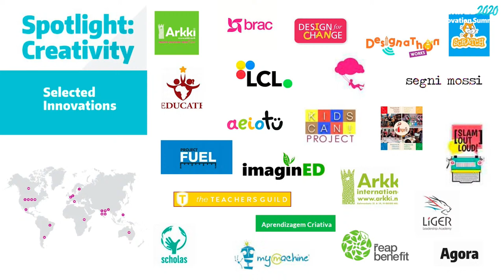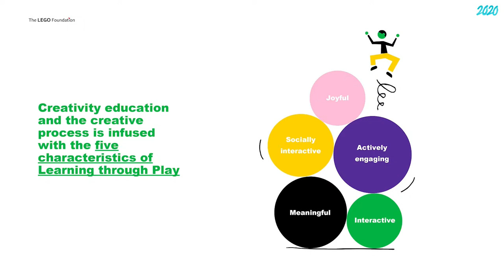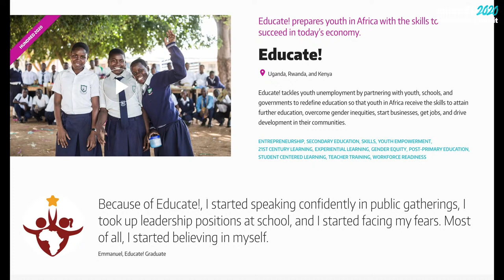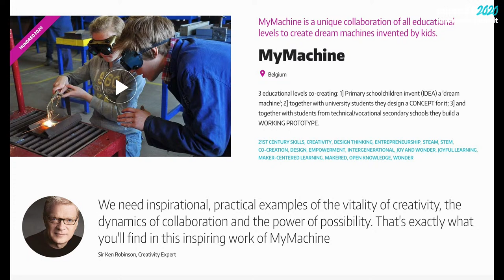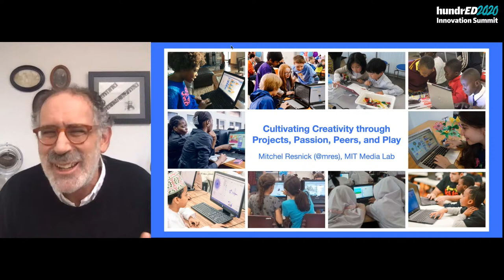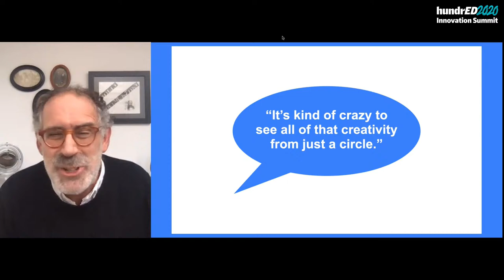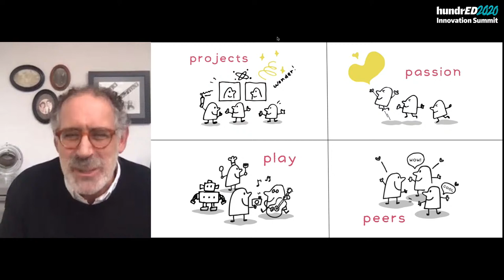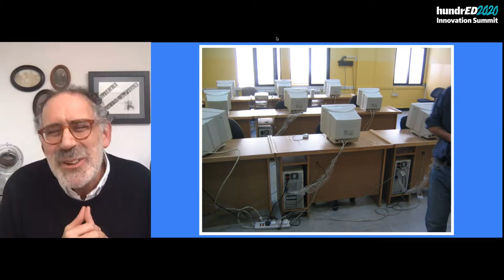Creativity in Education | HundrED 2020 Innovation Summit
Why is creativity more important now than ever?

During this showcase we will publish HundrED Spotlight on Creativity and highlight some of our leading education innovations focused on cultivating creativity around the world.

In the discussion of how to educate children for the future there is one fundamental skill everyone mentions - creativity. Almost everyone seems to agree that we need to be a lot better in teaching this fundamental skill to future generations in all continents.

This showcase will begin with a keynote by Sarah Bouchie, the Vice President of Global Programmes at The LEGO Foundation. Sarah Bouchie leads the Foundation’s diverse portfolio of global initiatives that seeks to promote learning through play in early childhood and primary school. In her Opening Keynote, Sarah will share her insights and reflections from the HundrED Spotlight on Creativity and why she believes that creativity is crucial to solving problems, both big and small.